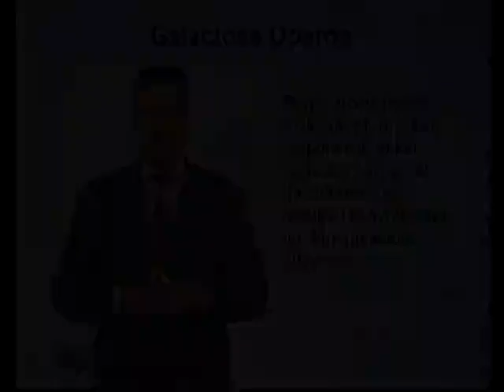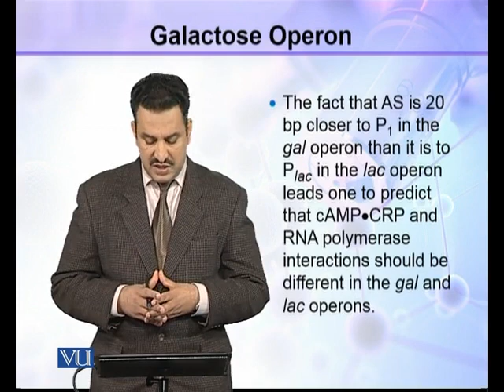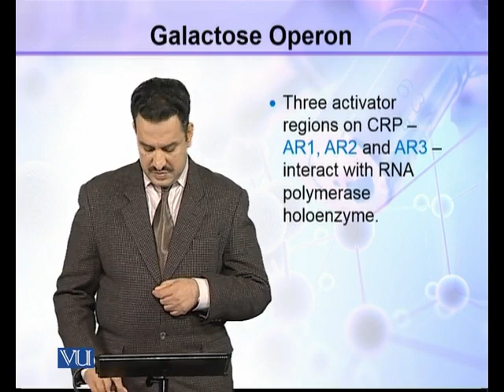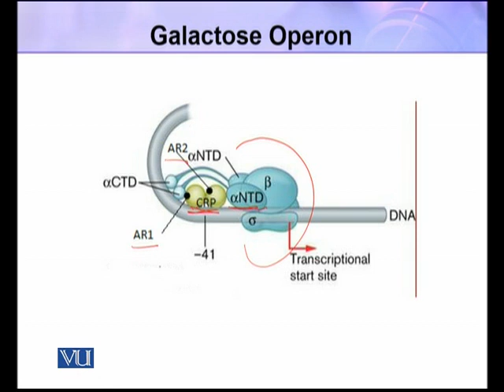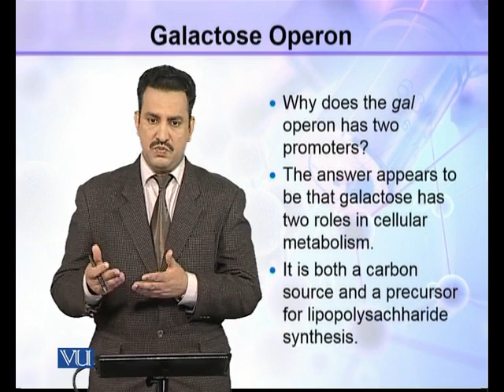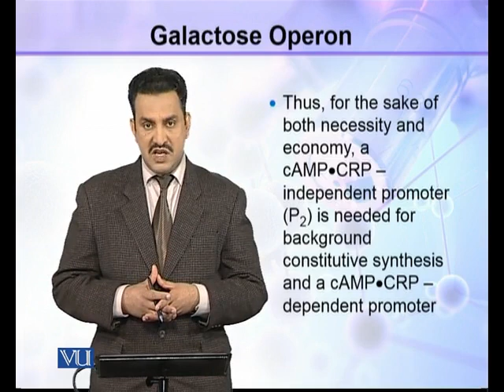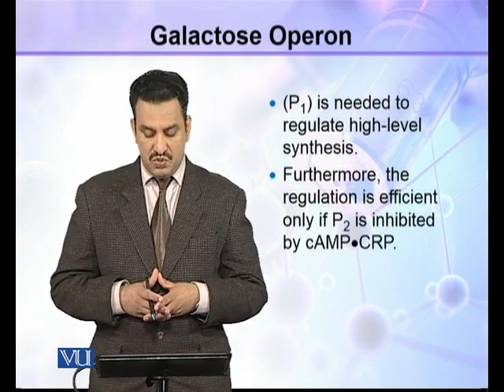Galactose Operon | Molecular Biology | BIO302_Topic181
BIO302 - Molecular Biology
Galactose Operon
Dr. Hamid mukhtar